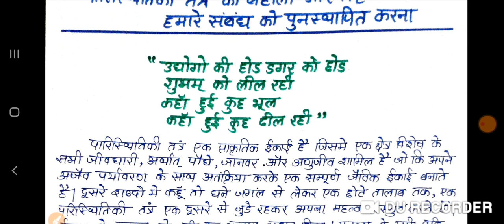essay on ecosystem restoration in hindi // पारिस्थितिकी तंत्र निबंध//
पारिस्थितिकीतंत्रमेंगिरावटएवंपुनर्स्थापनाकीआवश्यकता:पर्यावरणएवंमानवस्वास्थ्यकेसंदर्भमेंवर्णनहिंदीनिबंध
essayonecosystem“EcosystemDegradationandtheNeedforRestoration:ThroughtheLensofEnvironmentandHumanHealth”

if u want these attractive essay pdf message us...on our watsapp number 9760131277...this pdf fees in only 15 rs per essay